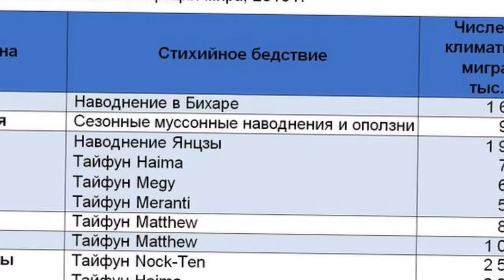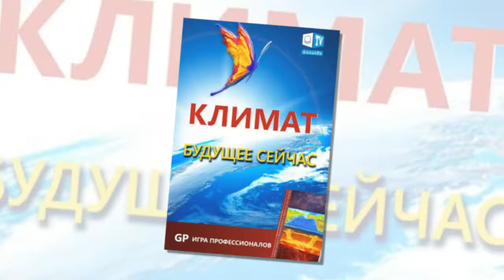Новости политики .Специи, кофе и мясо могут вновь стать предметами роскоши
. Новости политики .Зеленский: я готов к встрече с Путиным

 – новости политики.

2 дня назад - В среду, в вечернем эфире «Беларусь 1» появилось новое ток-шоу «Понятная политика плюс»  - 60 минут прямой эфир: